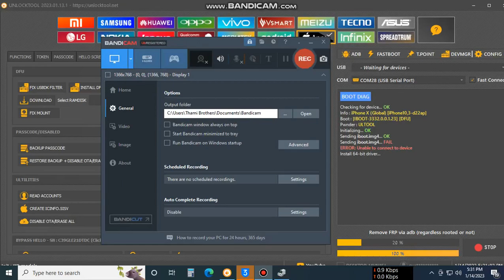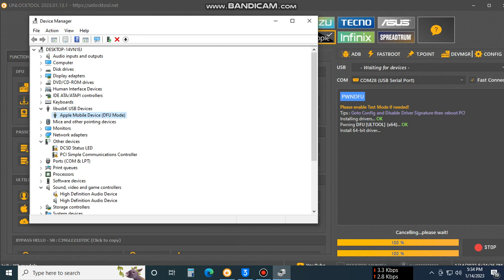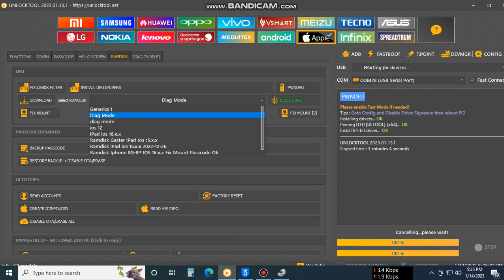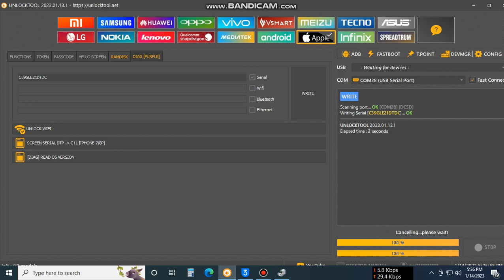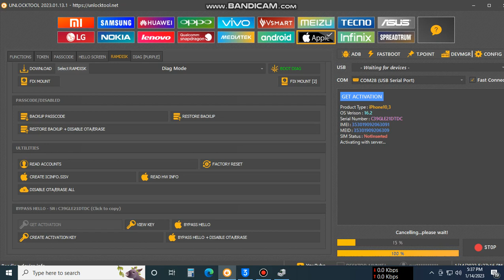Change iphone serial number with unlocktool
Here we show how to change sn/bt/wifi using unlocktool and bypass iphone without signal.